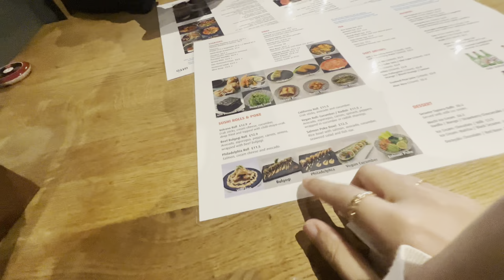Vlogging after a month. || My husband’s Birthday 🎂 |||Unfiltered Vlog.